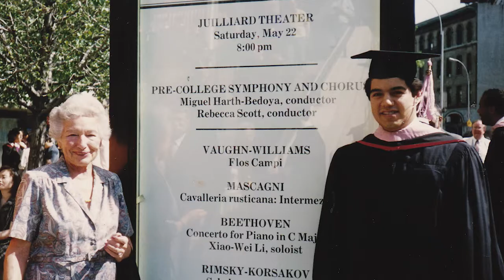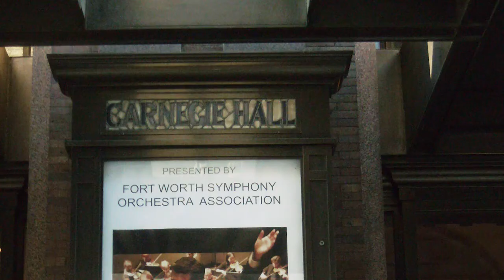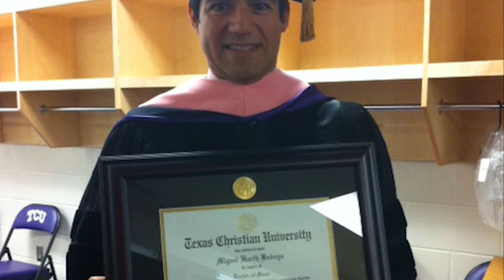Miguel Harth Bedoya: 2015 Lifetime Achievement Award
A short documentary on Miguel Harth-Bedoya, the Music Director of the Fort Worth Symphony Orchestra for the Arts Counsil of Fort Worth. Miguel received the 2015 Lifetime Achievement Award on September 16th, 2015.

Directed and Edited by Erik Clapp
Produced by Karen Wiley and Victor Mashburn of the Arts Counsil
Gaffer: Chris Gomez
Grip/PA: Jake H. Guy
Special Thanks to the Fort Worth Symphony Orchestra, Amy Adkins, Michael Shih, German Gutierrez, Juna Rosa Daniell, and Jessica Virnoche

Shot on the Black Magic Ursa